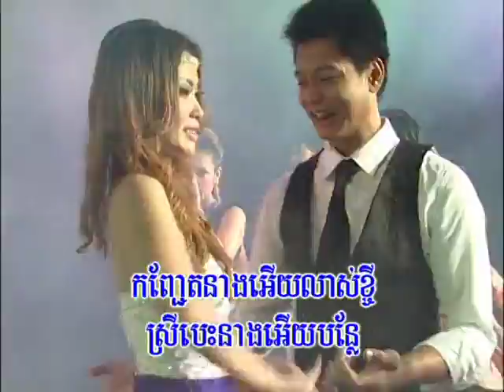Bopha DVD 119 16. Jivepheap Nak Srae-Bunly vs Rotha